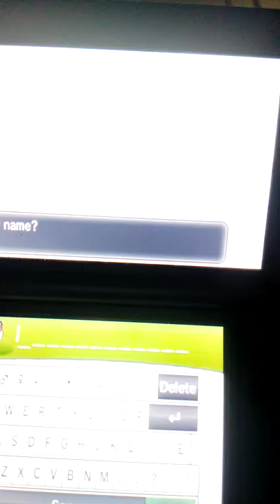A welcome back